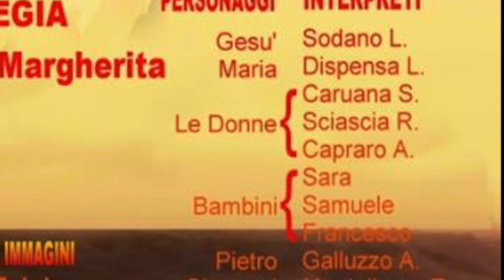"Non uccidetelo è innocente" recital sulla Passione di Cristo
Nel video una fotogallery di Carmelo Petrone del musical "Non uccidetelo è innocente", sulla Passione di Cristo, messo in scena nella parrocchia San Nicola (Fontanelle) di Agrigento il 13 aprile 2019.